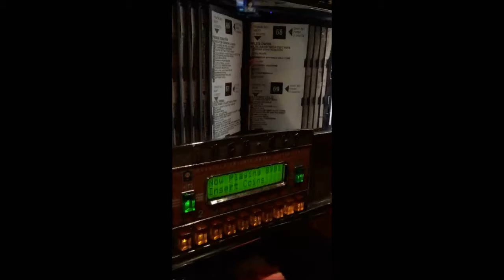Campisi's At-Table Jukebox